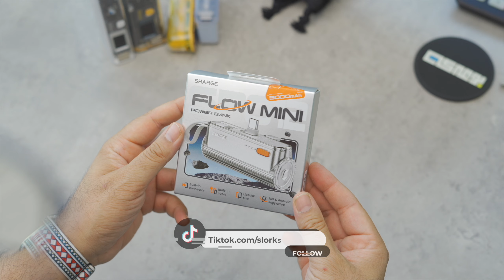ارجي والحلو مني!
رابط المنتج
دعم للقناة عبر التسوق في امازون السعودية